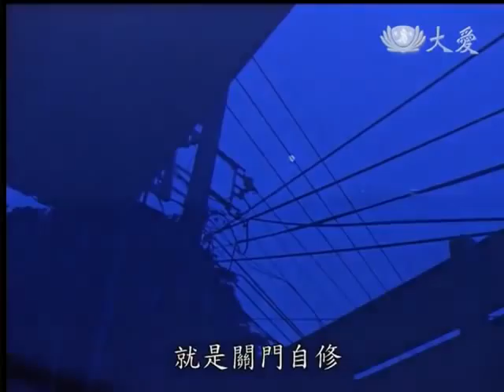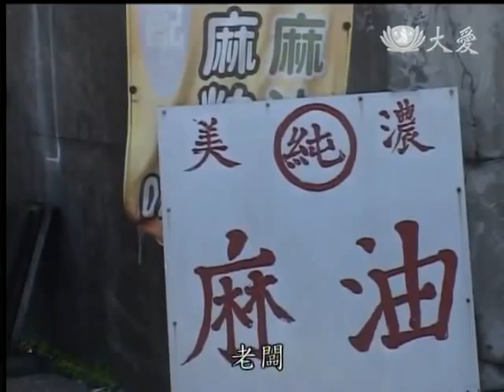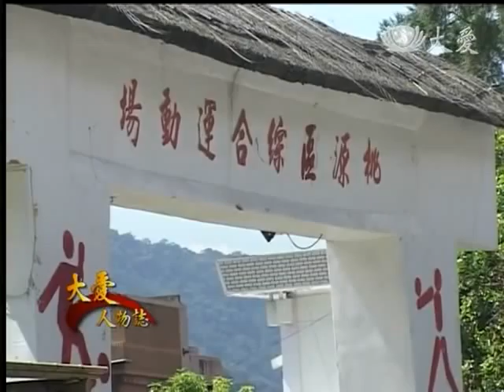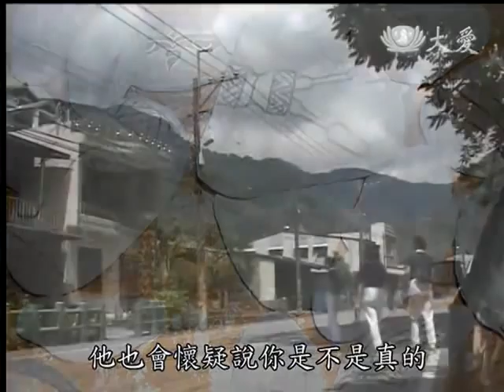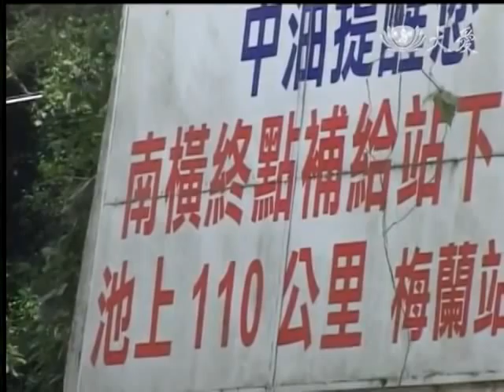20140305《大愛人物誌》高雄柴山--謝照玉師姊的故事